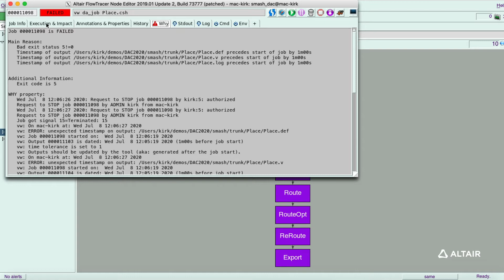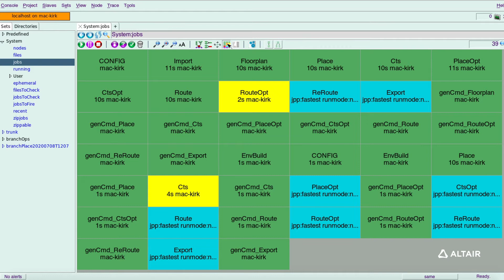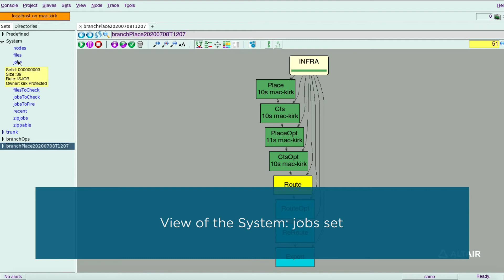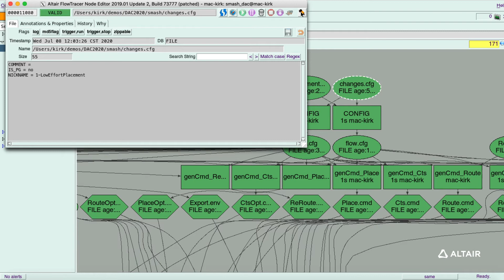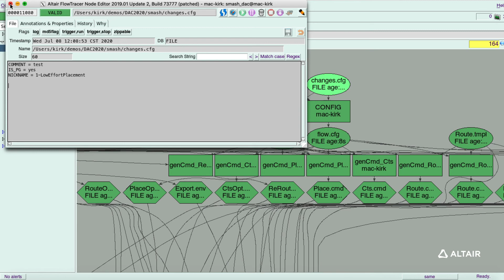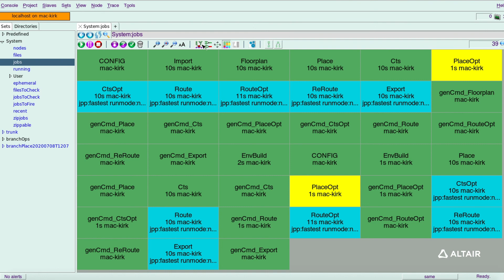Change Propogation Control and Flow Branching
View this product demo video featuring Altair FlowTracer to learn more about the product's functionality.